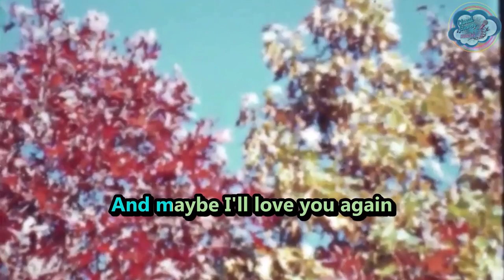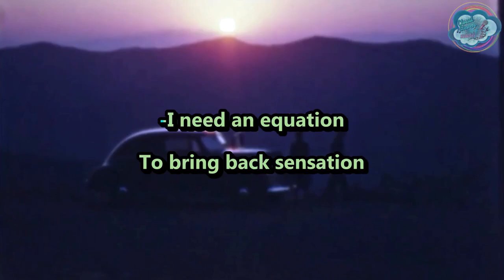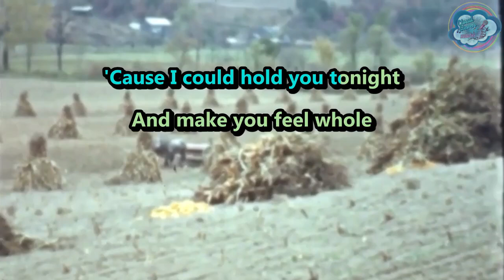Army of Me - Falling (from love like a leaf from a tree in Autumn, in the deciduous...) - karaoke